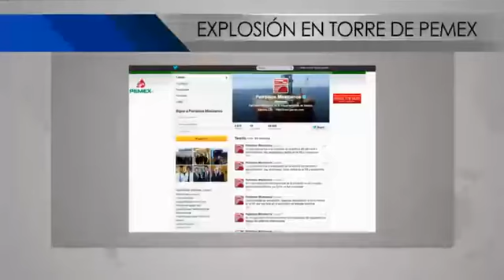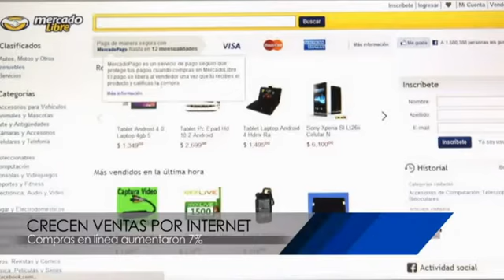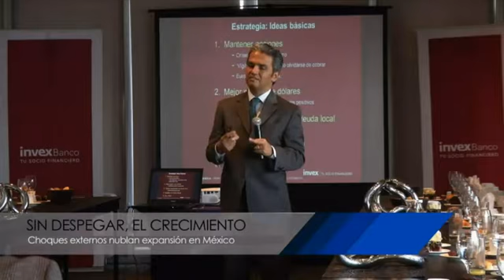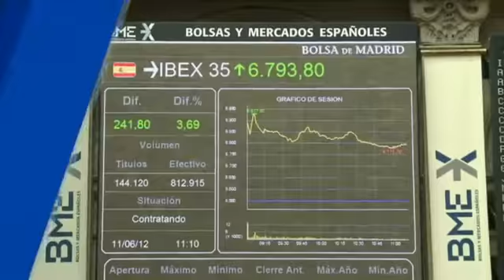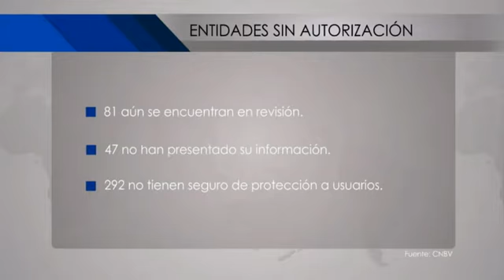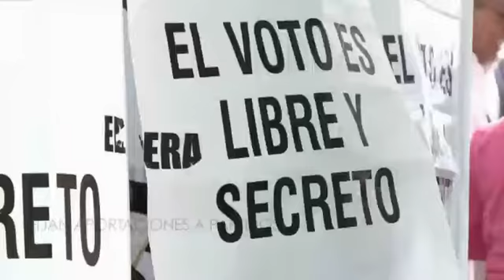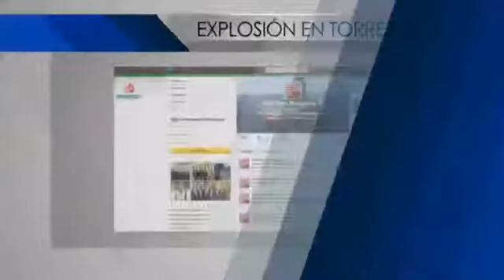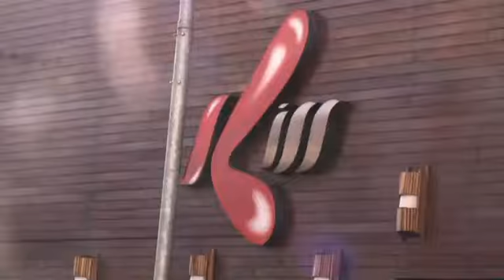El Financiero Noticias